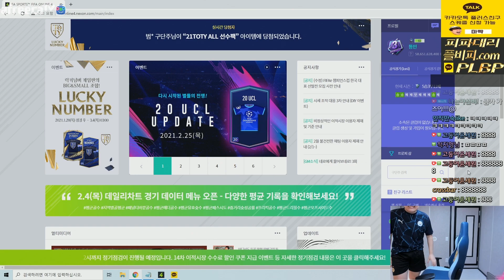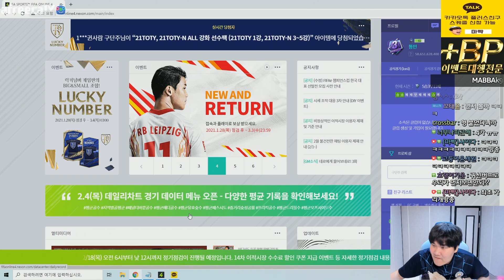뉴캐슬 멸망강화!!10카포함 ㄷㄷ 피파4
[BJ마빡]

* 2021.02 영상 입니다.